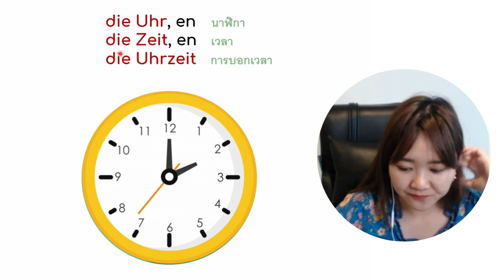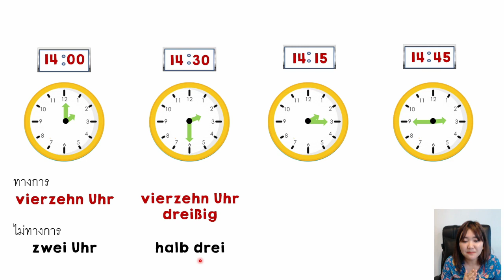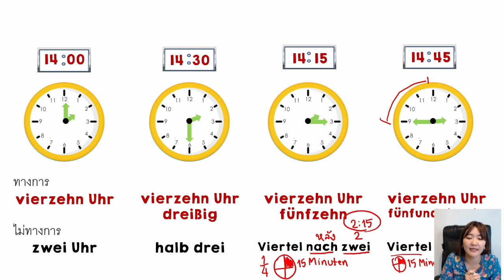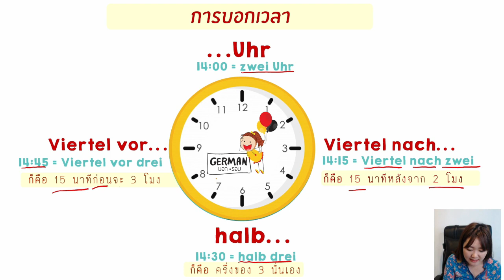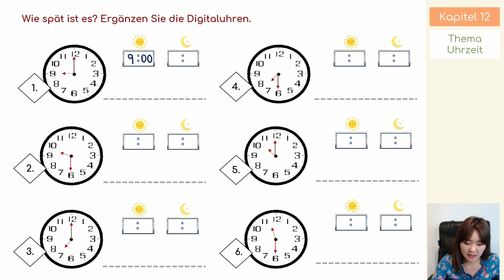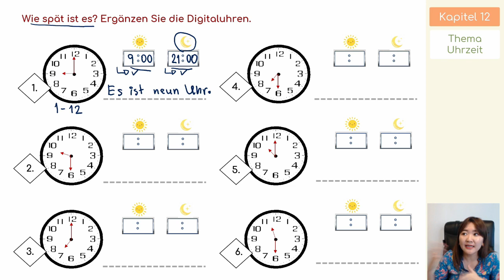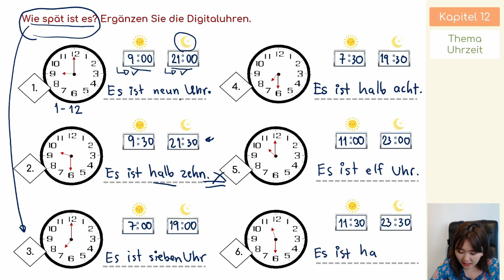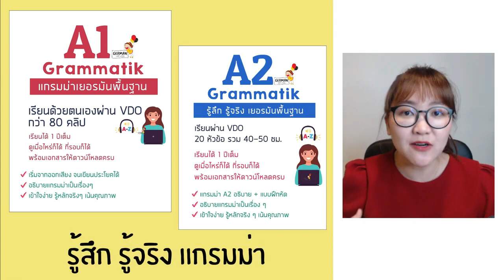บอกเวลาภาษาเยอรมัน (Uhrzeit ) - ภาษาเยอรมันพื้นฐาน A1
คอร์ส GERMAN A1
คอร์ส GERMAN A2
คอร์ส VDO แกรมม่าพื้นฐานภาษาเยอรมัน
🔹เริ่มตั้งแต่ออกเสียง จนเขียนประโยค
🔹อธิบายแกรมม่าเป็นเรื่องๆ
🔹เข้าใจง่าย ไม่งง
🔹รู้หลักจริงๆ เน้นคุณภาพ

🔸เรียนเสริมจากในห้องเรียน
🔸เหมาะสำหรับผู้ที่ต้องการพื้นฐานแน่นๆ
🔸เหมาะสำหรับผู้เริ่มเรียน หรือ ต้องการทบทวน A1

📸📷เรียนด้วยตนเองผ่าน Clip วีดีโอ กว่า 80 คลิป
🔸แนะนำให้เรียนในคอมพิวเตอร์
🔸ถ้าไม่มีใช้ I-Pad หรือ มือถือก็ได้ค่ะ